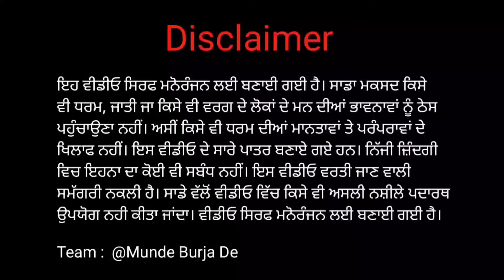ਜੋਗੀ ਦਾ ਚਿਰਾਗ 😂😂। ਚਿਰਾਗ ਪੈ ਗਿਆ ਮਹਿੰਗਾ🤣🤣। latest Punjabi comedy video 2024 । New movies ।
2024 latest Punjabi movie
2024 latest Punjabi videos
comedy video
funny video
Punjabi short movie
Punjabi funny comedy
Punjabi comedy video
New Punjabi short
Punjabi moral stories
New Punjabi short video
New Punjabi short story
Punjabi short stories
Punjabi motivational short video
New Punjabi comedy
very funny Punjabi videos
Punjabi short movie channel
Punjabi natak short video
Punjabi funny video short
Punjabi short movie love story
New Punjabi funny reels
Punjabi short stories video
best Punjabi comedy scenes
Punjabi short video Instagram reels